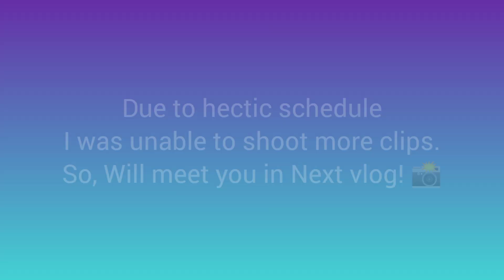Mere bhai ki shadi ❤️🎉| Indian Wedding👩‍❤️‍👨| Vlog 16| Maddy the vlogger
Hii everyone! 😀
Watch out this vlog of my elder brother's wedding held on 15th of December! ❤️
Sorry for the delay! 😓 As I got some clips late that's why the vlog is being uploaded much later than the actual date!

Musician Names:-
Programmed by Amit Trivedi, Gourab Dutta & Raja Rasaily
Dholak & Percussions - Sanket Naik
Mandolin, Saz & Bouzouki - Tapas Roy

Cast - Akshay Kumar, Radhika Apte & Sonam Kapoor
Production House - Hope Production Pvt Ltd
Producer - Twinkle Khanna, SPE Films India, KriArj Entertainment, Cape Of Good Films & Hope Productions
Director - R Balki

Music
SONG
Aaj Se Teri
ARTIST
Amit Trivedi
ALBUM
Padman
LICENSES
Zeemusiccompany (on behalf of Zee Music Company); ASCAP, LatinAutorPerf, Sony Music Publishing, Abramus Digital, Audiam (Publishing), Broma 16, Zee Music Publishing, and 11 Music Rights Societies

Music

Mere Pairon Mein Ghunghroo

Mere Pairon Mein Ghunghroo · Mohammed Rafi

Sanghursh

Producer: H.s.rawail
Composer: Naushad